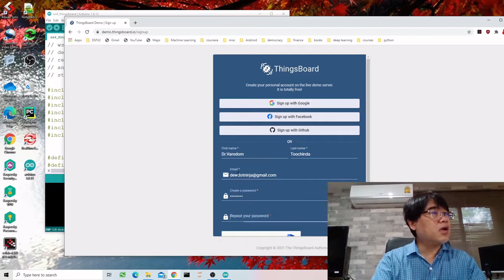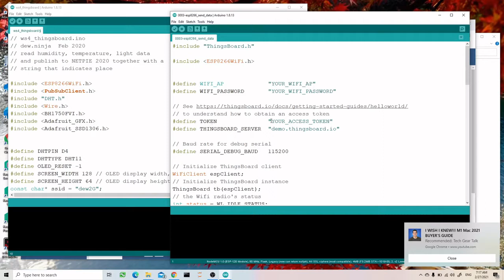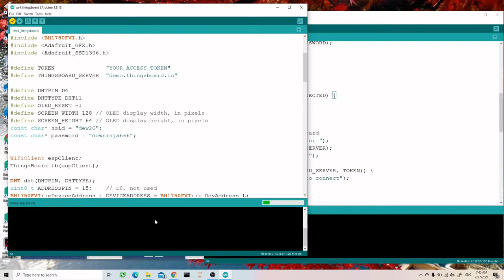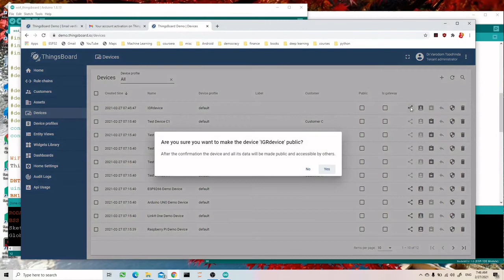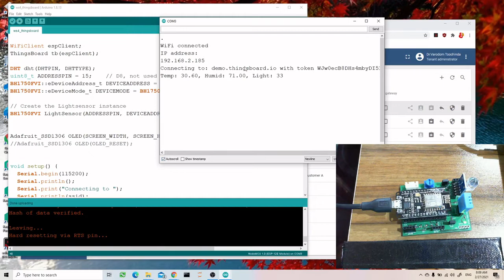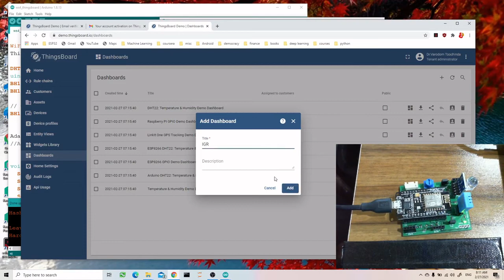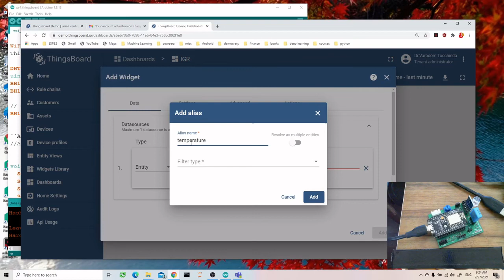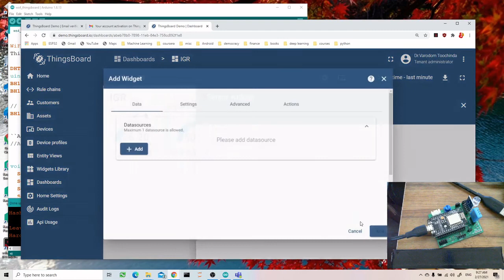Lecture 6f: Monitor temperature, humidity, light on Thingsboard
Demo how to connect and send sensor data from ESP8266 to Thingsboard

This is part of the Embeede/IoT course at Kasetsart University, Thailand.